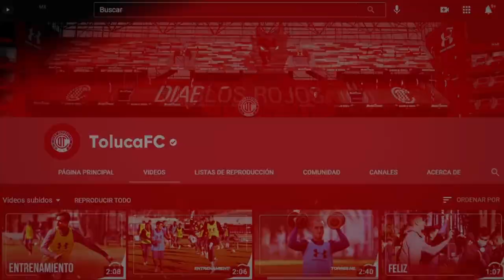✅🔥🔥 ULTIMA HORA | REACCIONES DEL PARTIDO TOLUCA VS QUERETARO ¿QUE DIJO CRISTANTE SOBRE TOLUCA 2021?